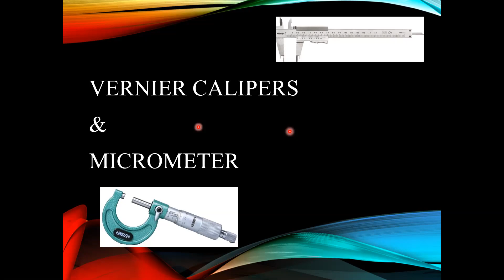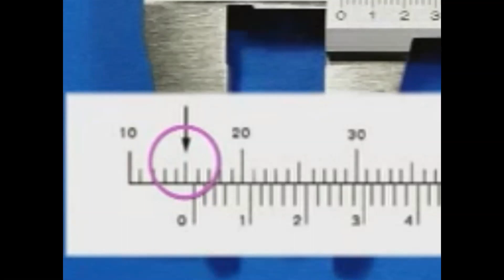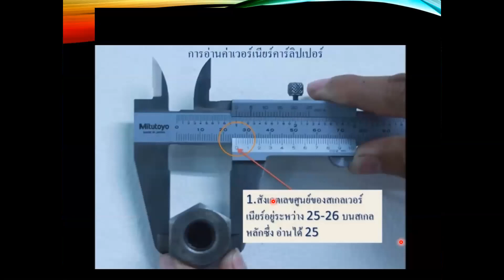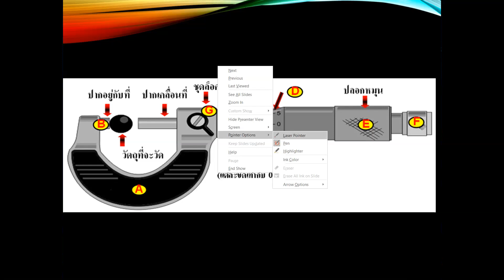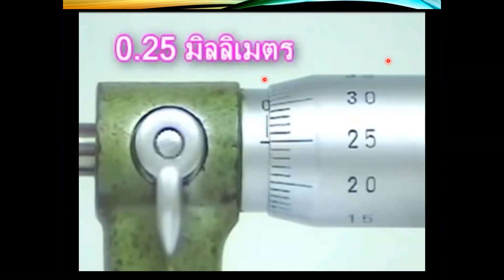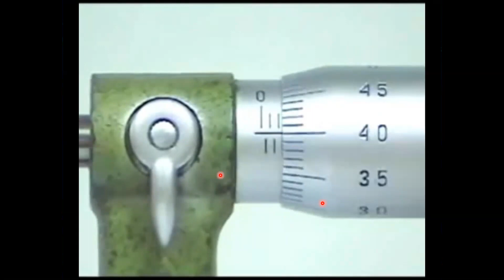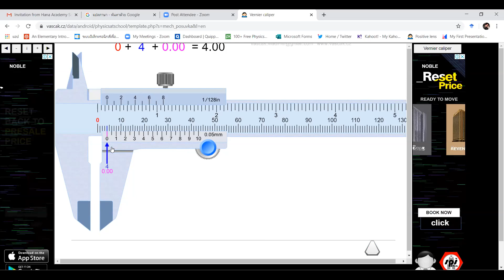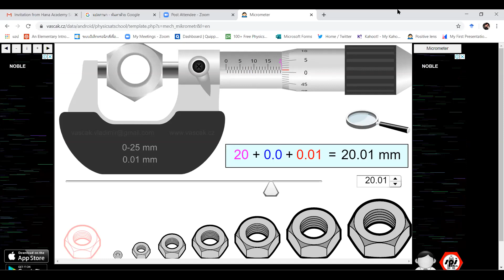Vernier Calipers & Micrometer อุปกรณ์การวัดชิ้นงานที่ต้องการความละเอียด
Vernier Calipers & Micrometer อุปกรณ์การวัดชิ้นงานที่ต้องการความละเอียด สอนการใช้งาน Vernier Calipers & Micrometer เบื้องต้นพร้อมตัวอย่างประกอบการอธิบาย